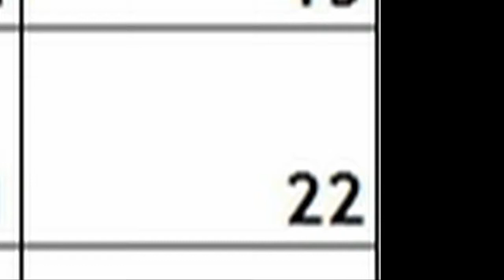THE WGCL/WZZP RADIO REUNION!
From Saturday, Sept. 22, 2018, here is some footage I shot at the WGCL/WZZP radio reunion in Fairlawn, Ohio!